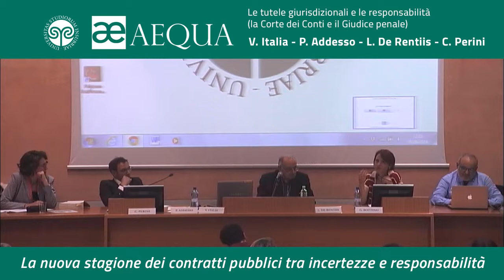Le tutele giurisdizionali e le responsabilità (la Corte dei Conti e il giudice penale) - De Rentiis